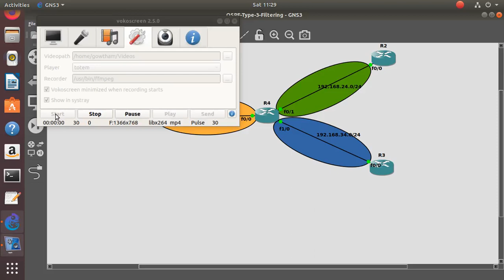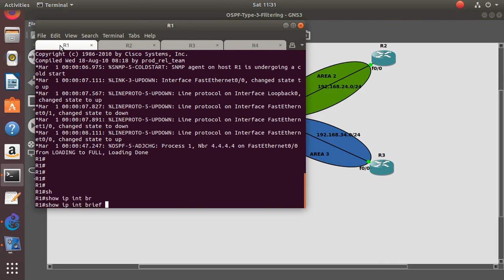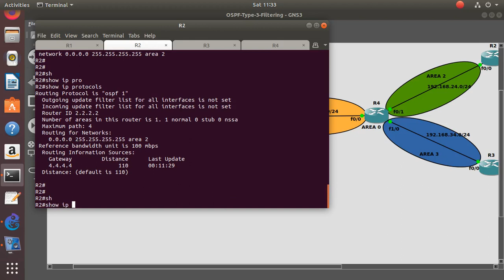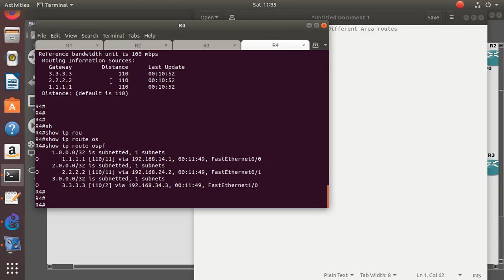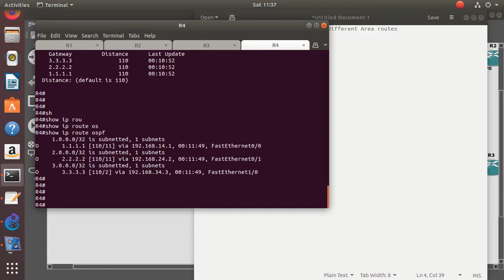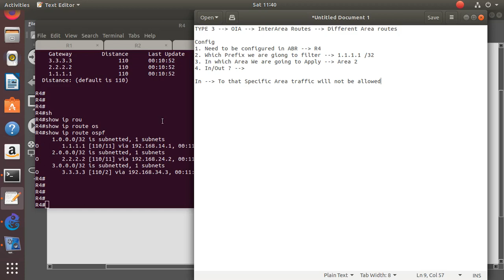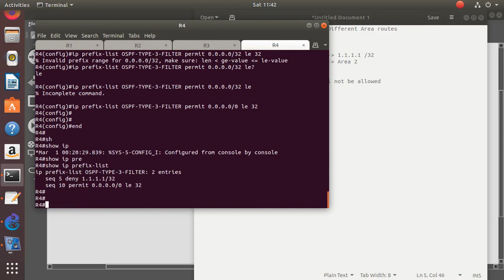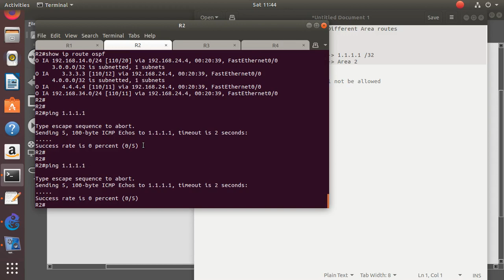OSPF-TYPE 3-In-Bound-Filtering-TAMIL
This session we are discussing about OPSF-Type-3 Filtering

Steps to be followed:
1. Need to be configured in ABR
2. Which Prefix we are giong to filter
3. In which Area We are going to Apply
4. In/Out